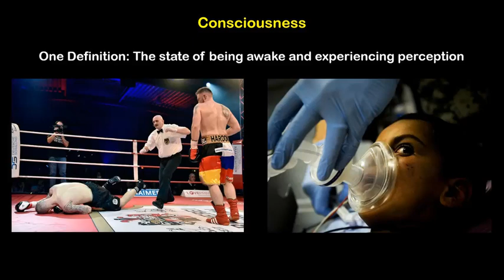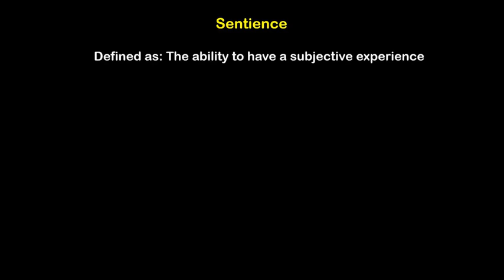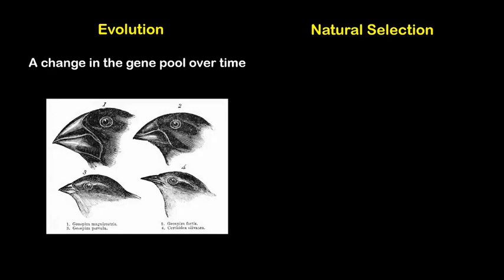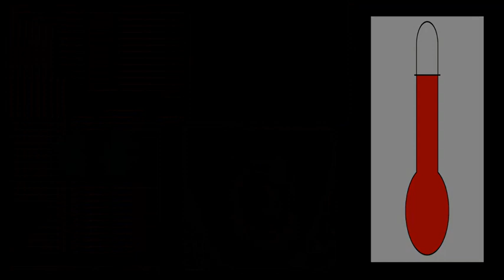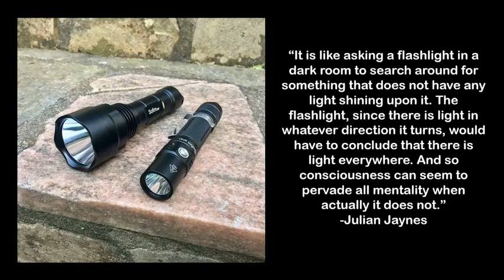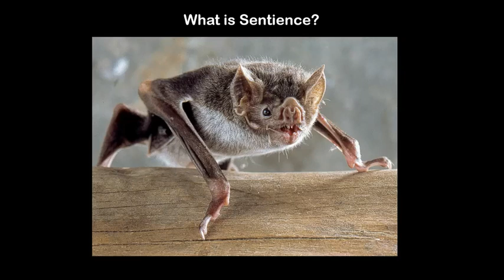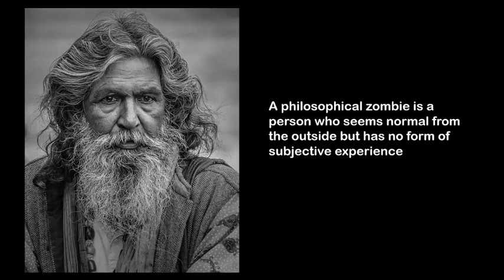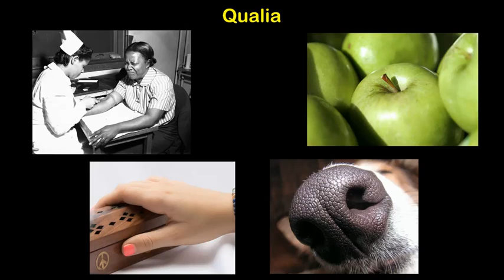The Difference Between Consciousness and Sentience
In this video, we examine the difference between two familiar mental experiences, consciousness and sentience. Many people consider these ideas the be exactly the same, but if we examine the matter more closely, we find that there is really a difference between these two ideas. The purpose of this video is not to officially redefine terms, but rather to make the videos that I present on this channel easier to understand. Every time I use the word consciousness, this video can be referred to in order to understand what I mean. This will also help people to understand the idea of consciousness in certain psychology theories.

References:

Betrand Russell, Analysts of Mind

Julian Jaynes, The Origins of Consciousness in the Breakdown of the Bicameral Mind

John Locke, An Essay Concerning Human Understanding

Rene Descartes, Meditations VI

Ned Block, On a Confusion About the a Function of Consciousness

Thomas Nagel, What is it Like to be a Bat?

Peter Godfrey Smith, Other Minds: The Octopus, The Sea, and The Deep Origins of Consciousness

Jaegwon Kim, Philosophy of Mind